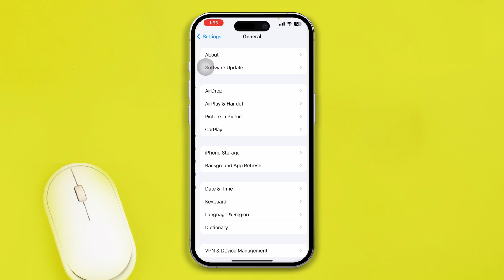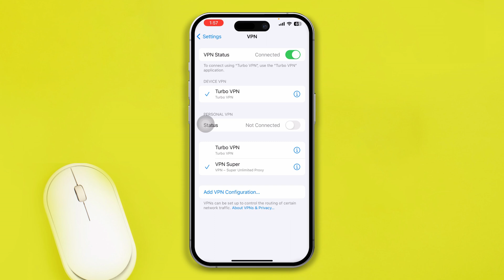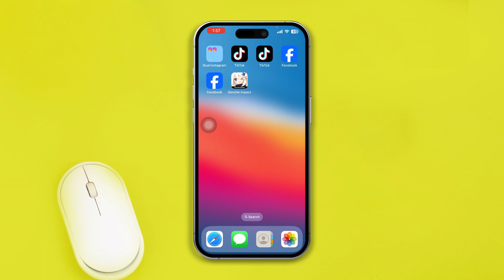How to Fix Reddit App Keeps Loading Issue on iPhone | Reddit App Not Opening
Is your Reddit app stuck on a loading loop on your iPhone? No need to worry – I've got the solution! In this troubleshooting video, I will show you some effective methods on 'How to Fix Reddit App Keeps Loading Issue on iPhone.' Watch now to discover solutions for the Reddit app loading issue, including tips on resolving not opening problems.

If you're facing issues with the Reddit app not opening, or not loading, our step-by-step instructions will help you troubleshoot. Follow our guide and fix the 'Reddit App Keeps Loading Issue'. Learn how to fix the Reddit app not loading on iPhone.